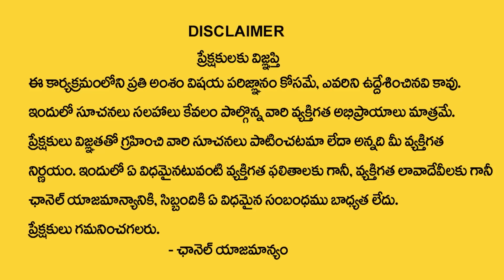Powerful Varahi Mantra | Varahi Navratri Mantram Telugu | Varahi Navaratulu | TirupatiMurthyAvadhani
Watch► Powerful Varahi Mantra | Varahi Navratri Mantram Telugu | Varahi Navaratulu | TirupatiMurthyAvadhani